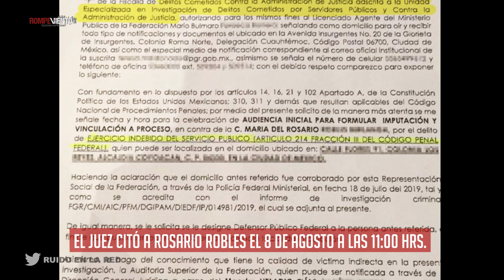Solicita FGR procesar a Rosario Robles por “Estafa maestra”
La "estafa maestra" consistió en una red de 128 empresas fantasma a través de las cuales el gobierno federal desvió miles de millones de pesos hacia cuentas de particulares en países como Pakistán, Shangai, Dinamarca y Estados Unidos.